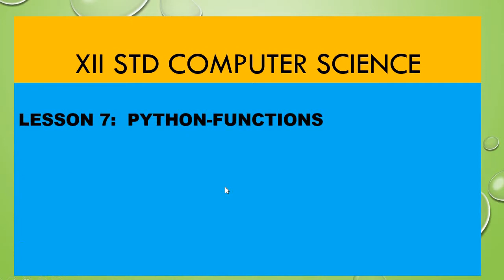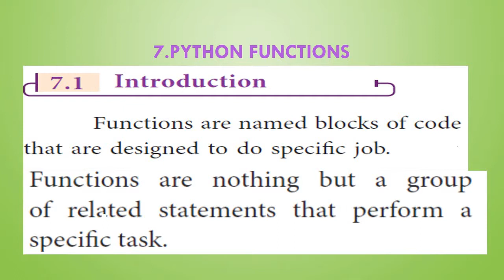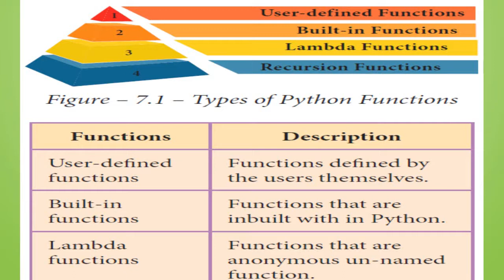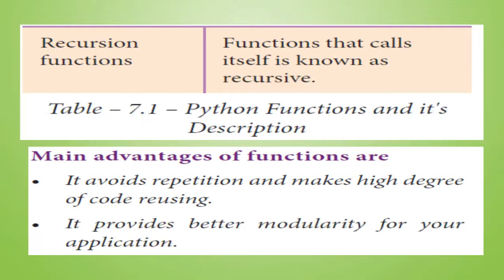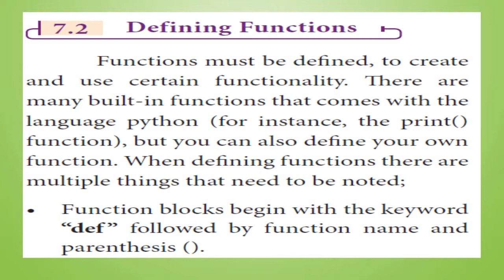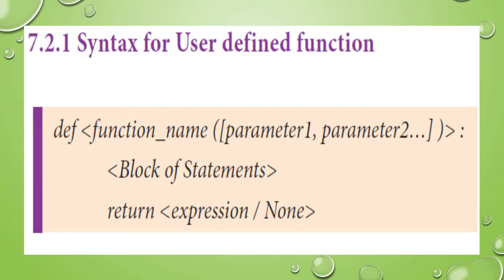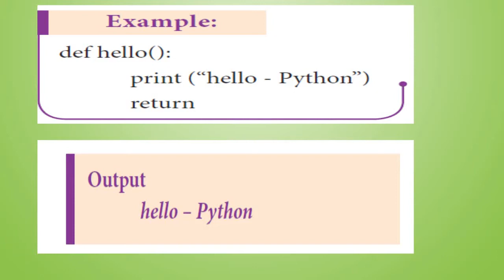12th Computer Science-Lesson 7: PYTHON-FUNCTIONS Part - 1